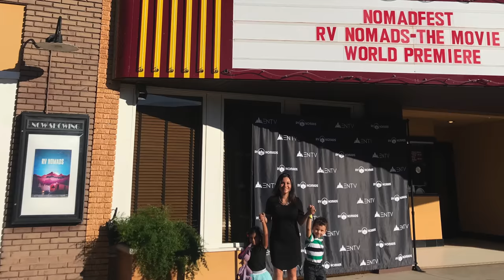RV Nomads Movie World Premiere Reactions During Nomad Fest! | Full Time RV Living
We are Luis, Sandra, Julez and Mimi, a young family traveling the country full time in our Heartland Toy Hauler Fifth Wheel.  We hit the road in July 2016 with the goal to inspire others to live more intentionally, collect experiences and not junk and LIVE their own definition of freedom!  We love sharing our adventures and lessons while we are on the road to help you in your own journey in life.  Thank you for being part of our journey and joining us as travel the country!

If you would like to support and help fill up 1st Class RV Adventures gas tank click here (HUGE HUGE HUGE THANK YOU!)

weBoost Drive 4G-X RV:

GoPro Bundle:

Our generator:

Our Sea Eagle Inflatable Kayaks:
Pro package
Deluxe Package